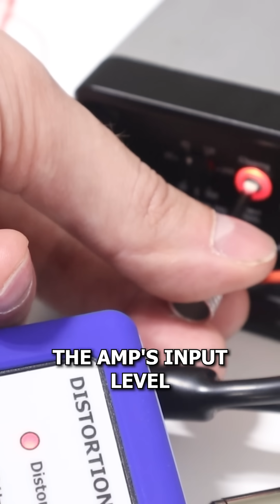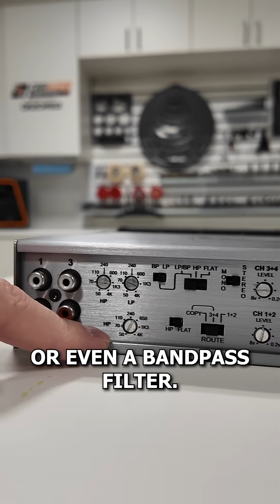Car Audio Amplifier Basics - Settings Edition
Want to upgrade your car audio system? You will probably add an amplifier, but tuning the amp settings correctly is key! Here is what some of them are for!